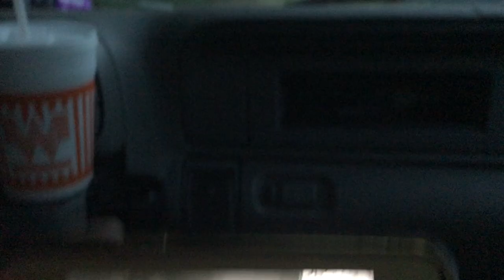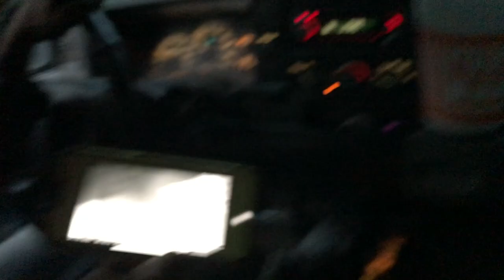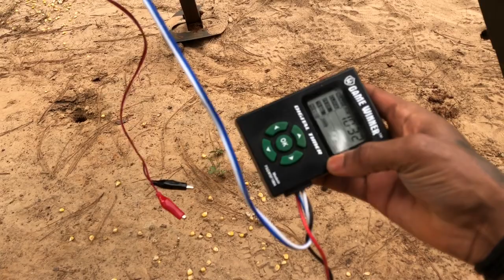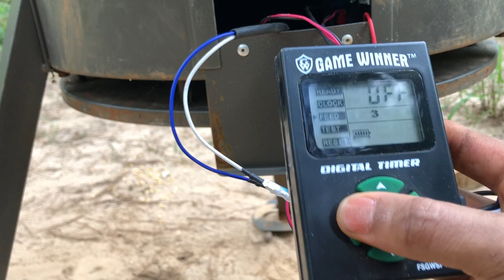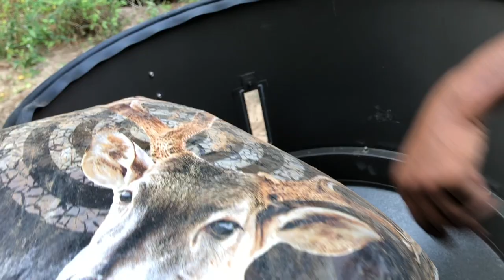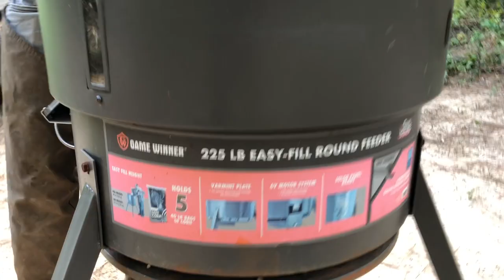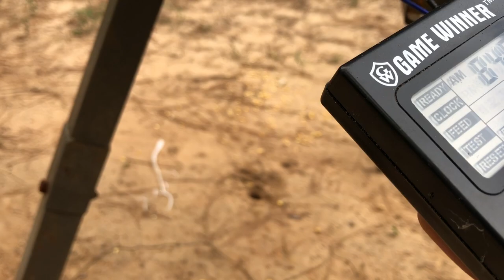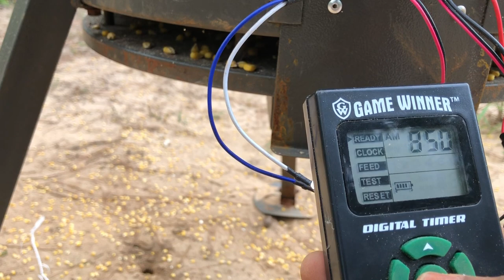New dogs Go Hog Dogging 🐗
Hunting and fishing with Cnboutdoors Tv …